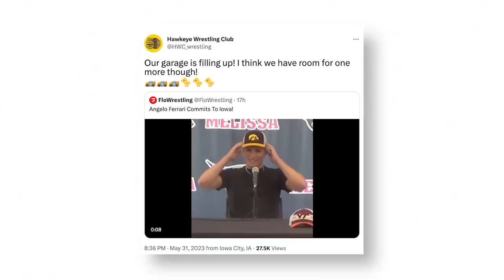The CRAZIEST Part Of Ferrari Commitment Day